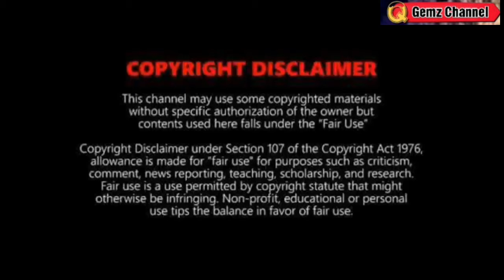1 BAGYO at 3 LPA: NASA KARAGATAN NGAYON⚠️TINGNAN DITO⚠️WEATHER UPDATE TODAY August 5, 2024